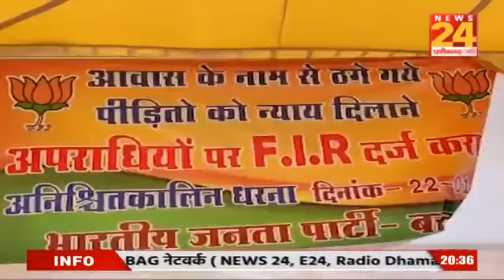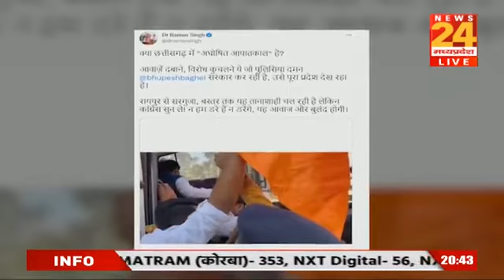आप की बात: छत्तीसगढ़ में पीएम आवास में कमीशनखोरी, सररकार ने भ्रष्टाचार से क्यों आंखें फेरीं?